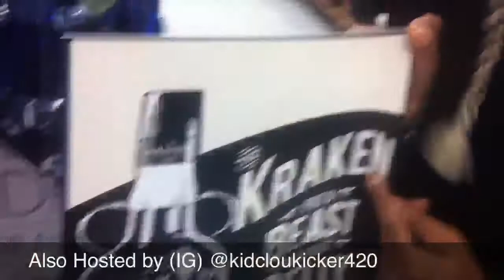SwagesLife NYE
Modern Day Hippies joined together by peace bud and beer
Follow our lives.